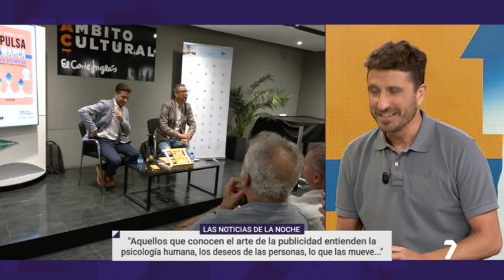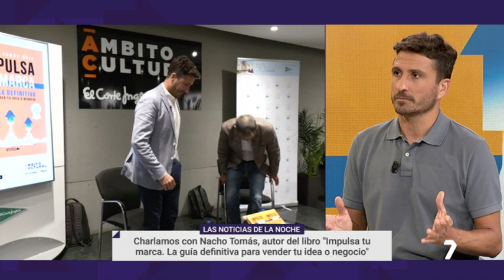Nacho Tomás, publicista: "Ahora mismo, todo el mundo está en TikTok" | La 7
Nacho Tomás, director de la agencia N7, se dedica desde hace veintiún años a la publicidad, la comunicación y el marketing online. Recientemente, este murciano ha volcado su experiencia y conocimientos en un libro titulado "Impulsa tu Marca. La guía definitiva para vender tu idea o negocio" (Universo de Letras, 2023).

En esta entrevista, el autor responde a preguntas como qué hace que un producto, un servicio o una marca funcionen, por dónde va la publicidad hoy día o qué está pegando fuerte. "Ahora mismo, todo el mundo está en TikTok. TikTok es una red que está funcionando estupendamente. Hace diez o quince años, Facebook y Twitter funcionaban como un tiro. ¿Qué pasa después? Que detrás de esas redes sociales hay una empresa, y la gente echa pestes de Mark Zuckerberg o de Elon Musk, que ha comprado Twitter. (...) Dentro de cinco o seis años, el alcance de TikTok caerá y tendremos que pasar por caja para intentar comunicar nuestras cosas", señala.

El director de N7 explica además que la inteligencia artificial ha entrado en el mundo de la publicidad. Y también tiene unas palabras de recuerdo para Pepe Domingo Castaño, con quien coincidió en el Grupo Prisa: "Era un genio de la publicidad".